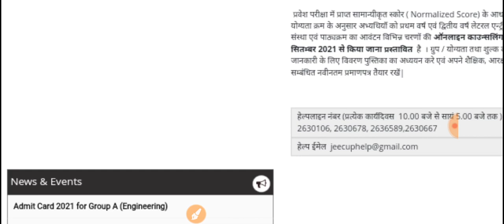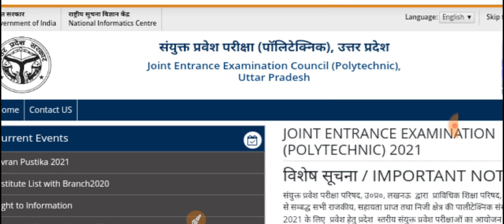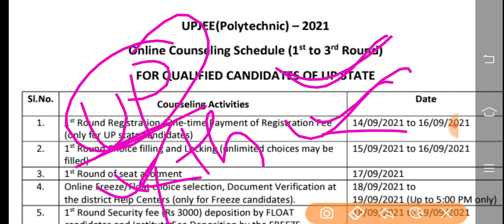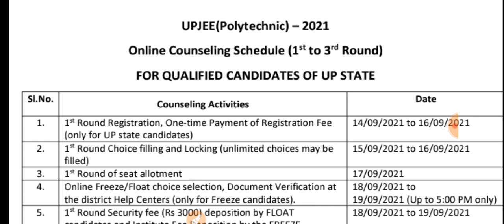Up polytechnic result 2021/up polytechnic result/jeecup result/up polytechnic result aa gaya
उत्तर प्रदेश पॉलिटेक्निक प्रवेश परीक्षा का आयोजन हो चुका है आज इनका परिणाम घोषित होने वाला है कब तक परिणाम घोषित होंगे तथा परिणाम घोषित होने के बाद कौन से लिंग की प्रक्रिया शुरू किया जाएगा काउंसलिंग कैसे करेंगे इत्यादि के बारे में जानकारी दिया गया है इस वीडियो के माध्यम से वीडियो अच्छा लगे तो सब्सक्राइब करें चैनल को अधिक जानकारी के लिए ऑफिशल वेबसाइट देखें।